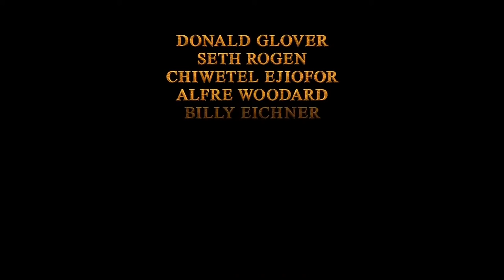The Lion King TV Spot (2019) 'Long Live the King'/Animated | Movieclipstrailer Official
Starring: Seth Rogen, Donald Glover, Keegan-Michael Key

US Release Date: July 19, 2019
Directed By: Jon Favreau
Simba (Donald Glover) is a young lion whose destiny is to become the king of the jungle. All goes well, until a great tragedy hits your life forever changing its trajectory. The official synopsis has not yet been released.

Data de lançamento nos EUA: 19 de julho de 2019
Estrelando: Seth Rogen, Donald Glover e Keegan-Michael Key
Dirigido por: Jon Favreau
Simba (Donald Glover) é um jovem leão cujo destino é se tornar o rei da selva. Tudo corre bem, até que uma grande tragédia atinge sua vida mudando sua trajetória para sempre. A sinopse oficial ainda não foi divulgada.

Movieclipstrailers Official trás a voces os melhores trailers do cinema . Por tanto seja bem vindo e tenha um otimo entretenimento..